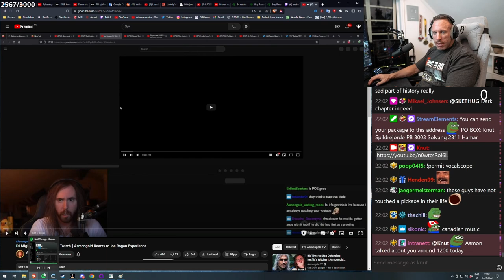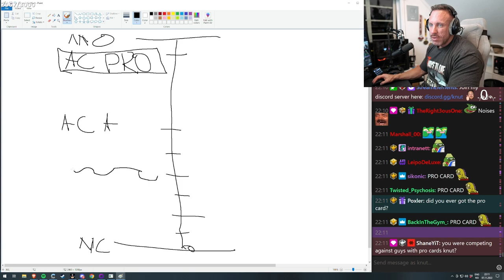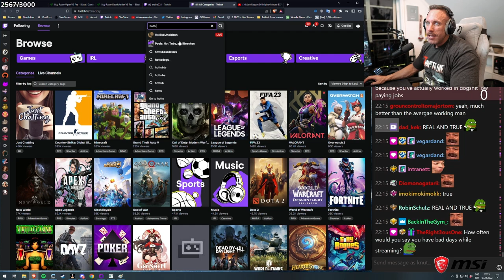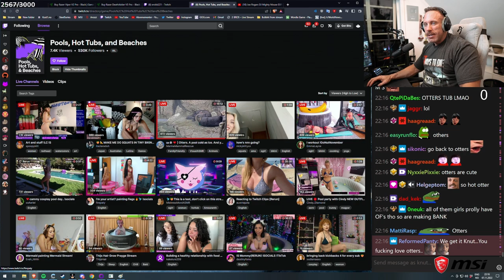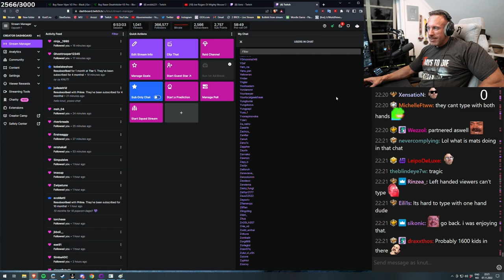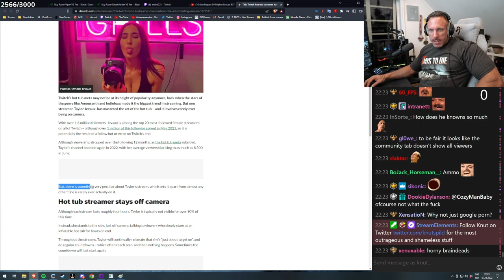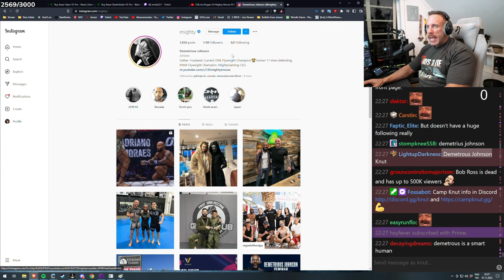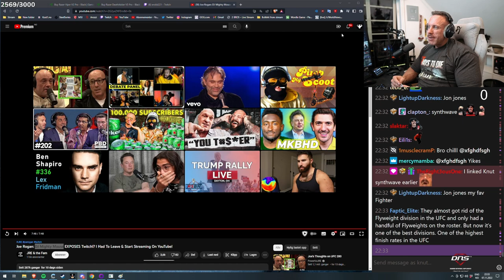The Problem With Hot-tub Streamers...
In this video "The Problem With Hot-tub Streamers..." Knut reacts to 'Joe Rogan: DJ Mighty Mouse EXPOSES Twitch!? I Had To Leave & Start Streaming On YouTube!'.